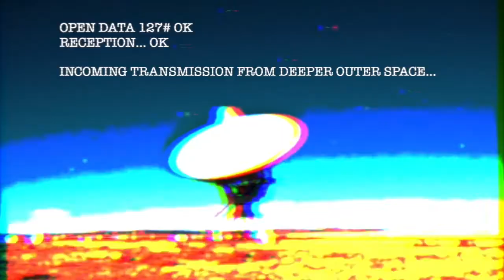bande annonce 2 ASCA LIVE SESSION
teaser for the ASCA Live Session with THE SELENITES BAND